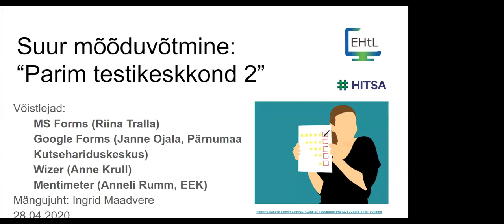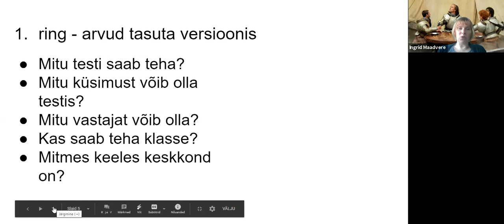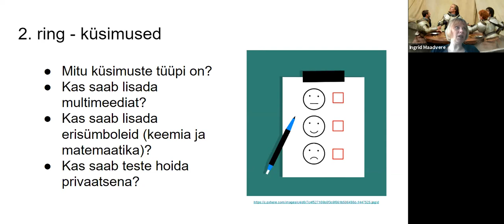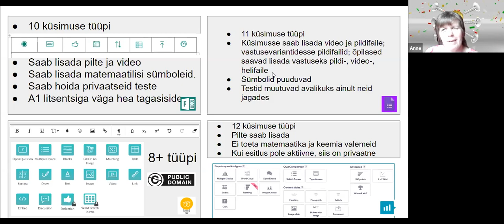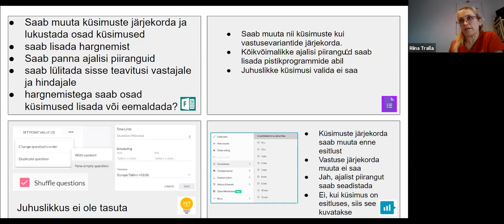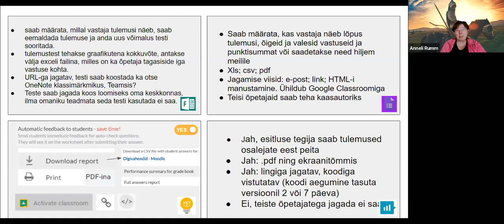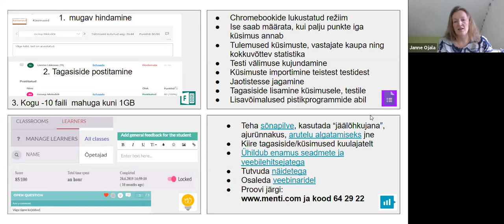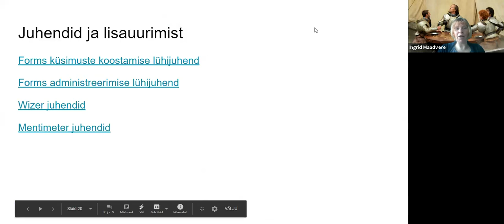Veebiseminar "Suur mõõduvõtmine: parim testikeskkond" (2. osa)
Eesti Haridustehnoloogide Liit ja HITSA korraldasid järgmise põneva vahendivõistluse. Sellel korral uurisime, milline võiks olla parim testide loomise keskkond. Vahendeid tutvustasid haridustehnoloogid: MS Forms (Riina Tralla), Google Forms (Janne Ojala), Wizer (Anne Krull), Mentimeter (Anneli Rumm). Järjehoidja abil saad hüpata kohe sind huvitava teemani:
04:49 Vahendite lühitutvustus
10:04 Arvud tasuta versioonis
20:09 Küsimuste esitamise võimalused
35:32 Testide läbiviimise võimalused
44:00 Testide tulemuste esitamine
55:46 Testikeskkondade lisavõimalused

Parima keskkonna valisid osalejad hääletuse teel, mängu juhtis Ingrid Maadvere.